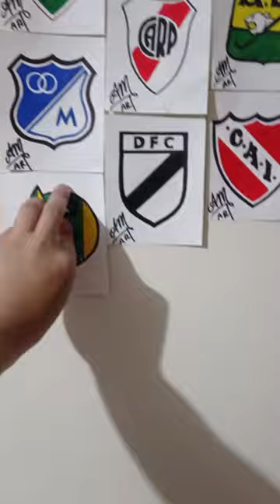Dibujo el escudo de Aldosivi 🇦🇷